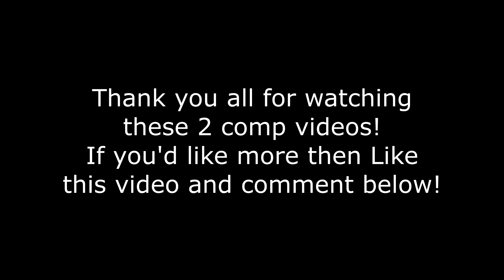PRO Speedrunner gets #966 on NAE Servers | Friday Nite Comp PART 2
In This Video I show you how my games went in the recent Battle Royale tournament!

🎮 Check out Veloce on all their socials!